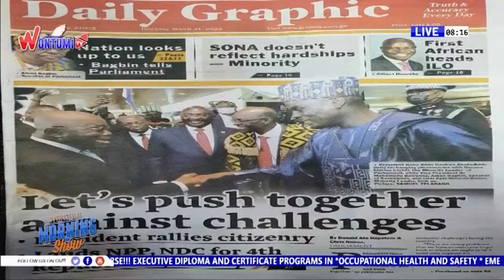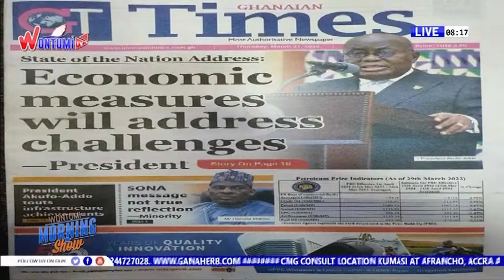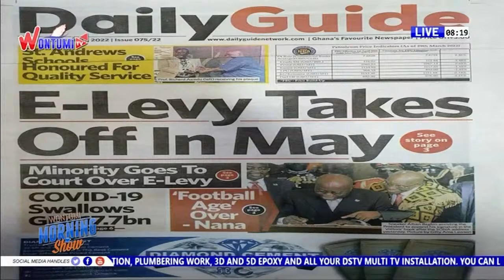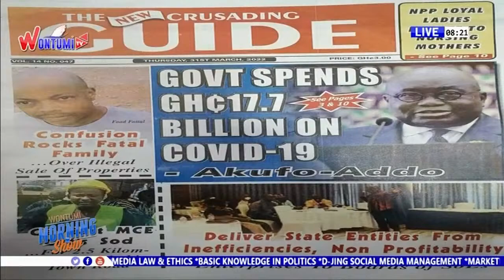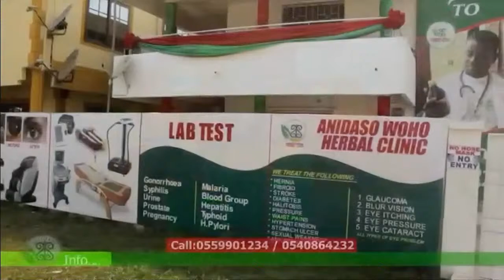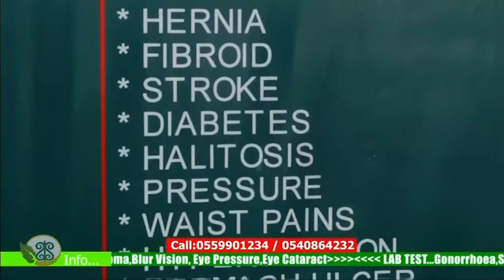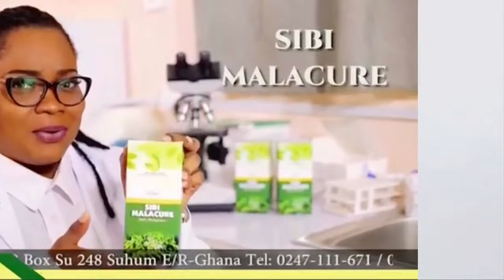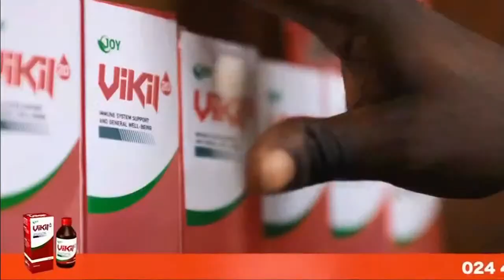The Wontumi Morning Show On Wontumi TV| 31st March, 2022